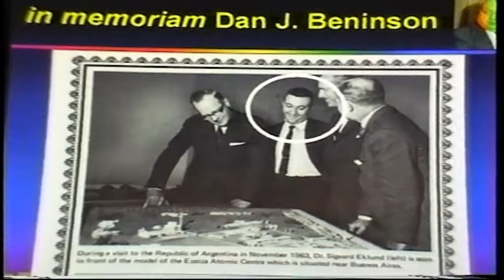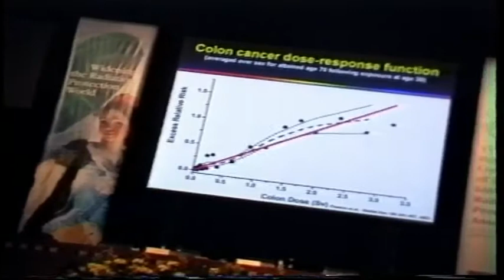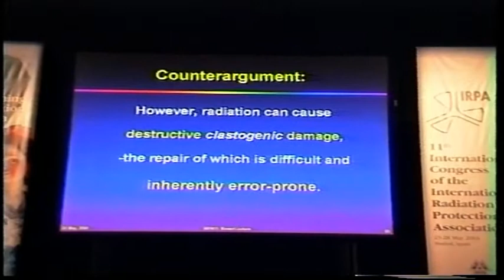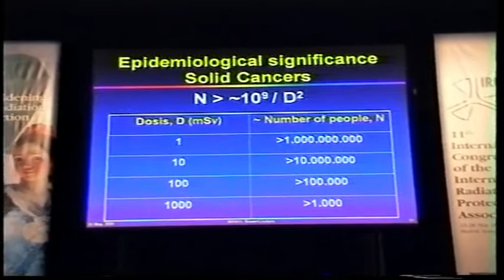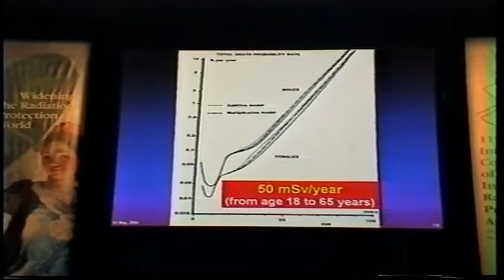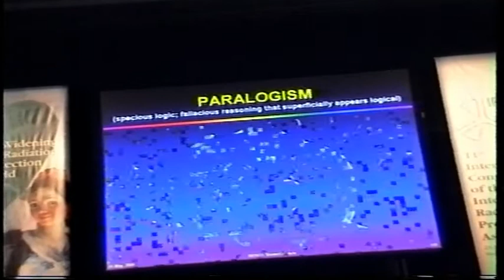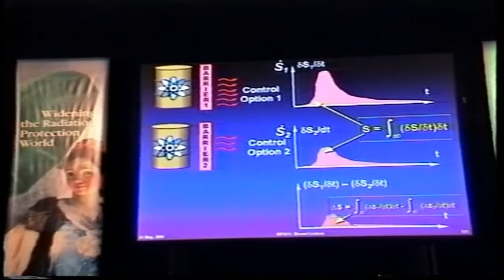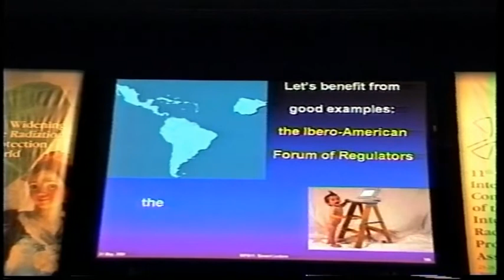Abel Julio GONZÁLEZ, 2004/05/23, SIEVERT LECTURE - IRPA11 - Madrid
The video features the full Sievert Lecture presented at the 11th Congress of the International Radiation Protection Association (IRPA11), which took place in Madrid, Spain, on 23rd May 2004. The title of the lecture is "Protecting Life against the Detrimental Effects Attributable to Radiation: Towards a Globally Harmonized Radiation Protection Regime  Exposure"